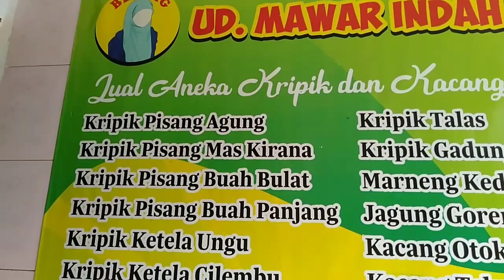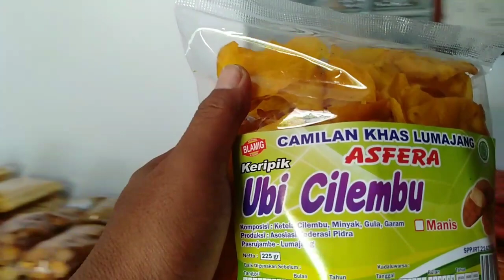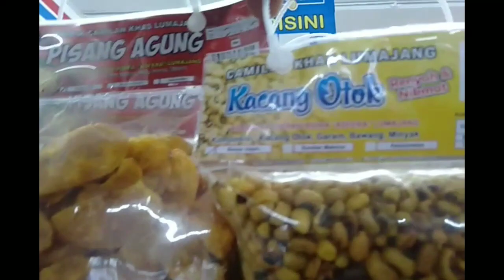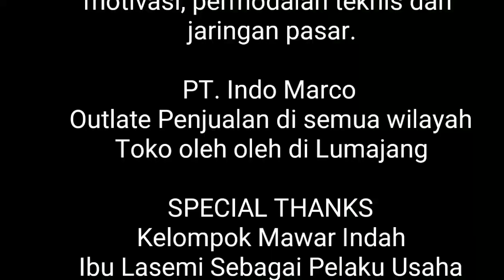Menengok Usaha Kelompok Wanita Mandiri Mawar Indah Desa Gencono Pasrujambe.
Menengok Usaha Kelompok Wanita Mandiri Mawar Indah Desa Gencono Pasrujambe yang berkembang dengan baik walaupun dimasa pandemi korona. Hal ini merupakan insting bisnis yang kuat terutama dalam hal membaca situasi pasar khususnya di desa setempat dan sekitarnya. Pengolahan pangan menjelang hari raya biasanya laris manis dalam keadaan normal, namun tahun ini ada kendala pandemi tapi disiati dengan baik oleh Bu Lasemi dan berbuah pesanan meningkat 150 % atau tiga kali lipat dari produksi tahun lalu.  Semoga pelaku usaha tidak banyak terdampak dan tetap semangat.